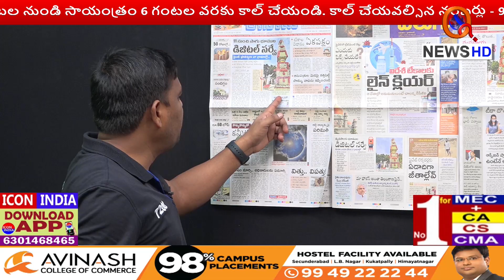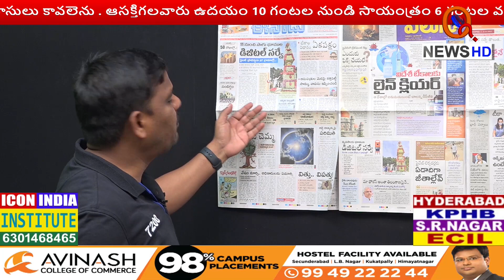పోశెట్టి భరతం పట్టనున్న 7200